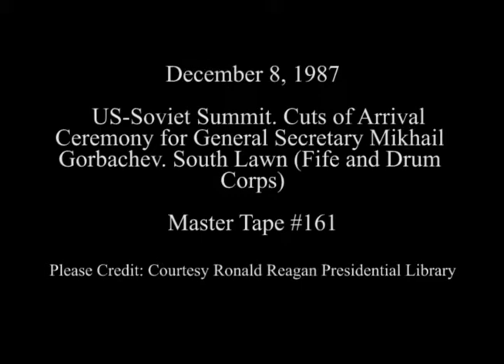Cuts of Arrival Ceremony for General Secretary Mikhail Gorbachev on December 8, 1987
Full Title: US-Soviet Summit. Cuts of Arrival Ceremony for General Secretary Mikhail Gorbachev on South Lawn on December 8, 1987

Transcript: N/A

Production Date: 12/8/1987

Access Restriction(s):Unrestricted
Use Restriction(s):Unrestricted